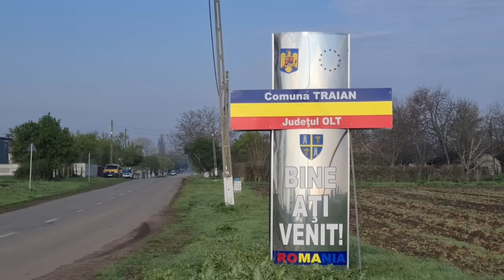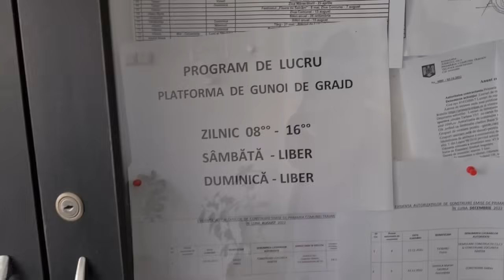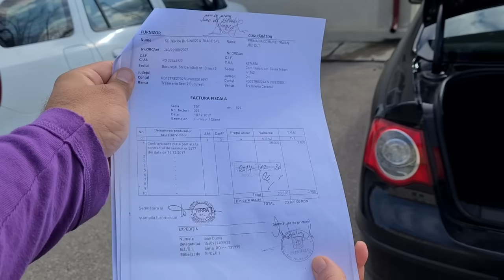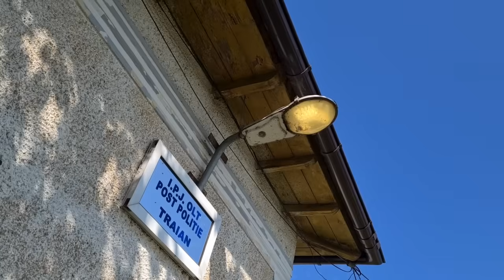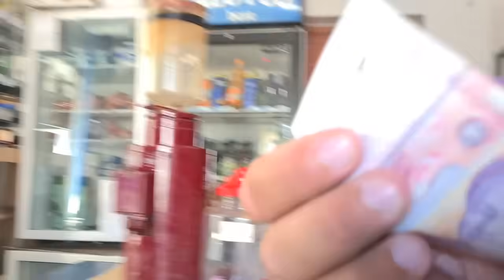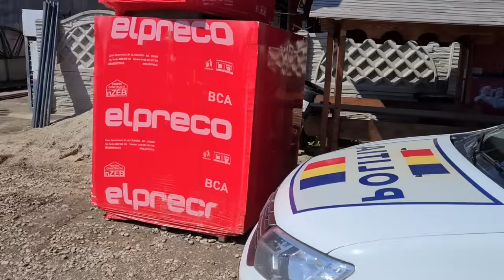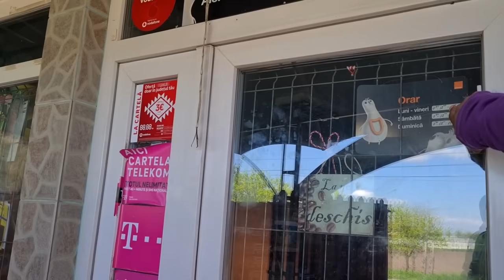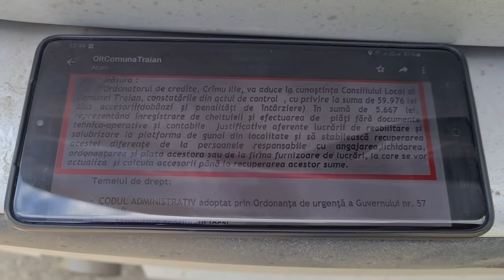Vizită surpriză la Traian Olt ! Primarul cinstit și evazioniștii fugăriți de poliție !